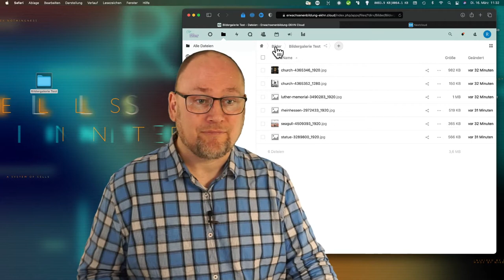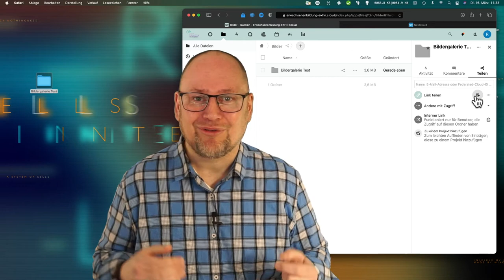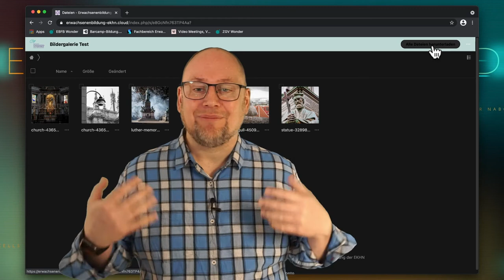Nextcloud 3/4: Bildergalerien freigeben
In dieser vierteiligen Videoreihe stellen wir die datenschutzkonforme Nextcloud als Alternative zu amerikanischen Clouddiensten im Rahmen unseres Projektes "erwachsenenbildung.digital" vor

Teil 1: Das ist die Nextcloud
Teil 2: Gemeinsames Arbeiten in Dokumenten / Freigabe
Teil 3: Bildergalerien freigeben
Teil 4: Umfragen erstellen